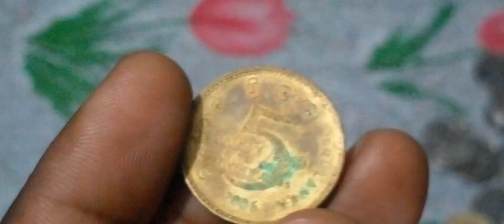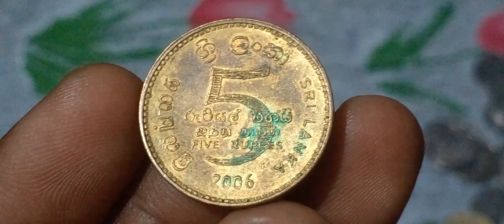five rupees buddha jayanthi 2550th Anniversary of the passing away of Buddha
Welcome to "Maas-t old," your passport to a world of ancient coins, historical riches, and the stories they tell. Join us on a captivating journey through time as we explore the fascinating realm of numismatics.

🪙 Historical Voyages: Embark on a journey through the ages as we delve into the stories behind ancient coins, spanning centuries and civilizations.

🔍 Collector's Corner: Get valuable insights into the world of coin collecting, including tips on identifying, valuing, and preserving your numismatic treasures.

🏛️ Museum Mysteries: Virtually visit renowned museums and exhibitions that showcase rare and exquisite coin collections, unveiling hidden gems of history.

🤝 Collector Community: Connect with fellow numismatists and coin enthusiasts. Share your discoveries, discuss coin lore, and be part of a community passionate about preserving the past.

🎉 Auction Adventures: Stay updated on the latest coin auctions and market trends, and learn how to navigate the world of coin buying and selling.

🌍 Global Exploration: Discover coins from various corners of the world, each with its unique significance and charm.

"Unearth the hidden stories within ancient coins, and let history come alive with 'Numismatic Treasures.'

Keytag=
Coins
Coins collecting
Coins worth money
Rare coins
Pepar money
Hestory of money
Coin collection
Old coins
Old coins value
Currency collection
Old coins worth money
Coin collecting coin values
Antique
Lakeland antique mall
Vintage shopping
Antique shopping
Silver